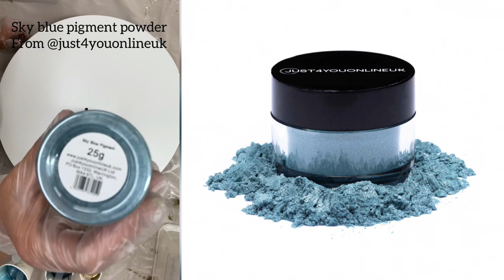Resin Art Tutorial - How to pour a Resin Clock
Resin Art Tutorial - Pouring a Resin Clock with Resin Artist Valerie Sadiki. Valerie used Just4youonlineUK Premium Epoxy Resin and Clock Boards for Resin plus the products below...

Premium Epoxy Resin
Sky Blue Pigment Powder
Sapphire Blue Pigment Powder
Precious Gold Floating Pigment Powder
Supreme White Pigment Paste
Clock Board for Resin
Resin Buddy Sticks